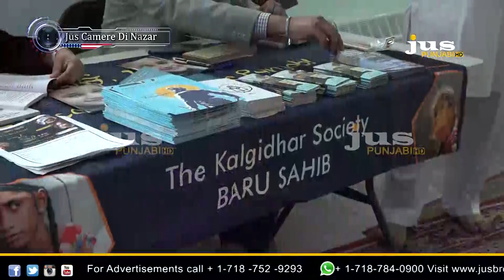JUS CAMERE DI NAZAR || JUS PUNJABI ||INDIA JIO TV